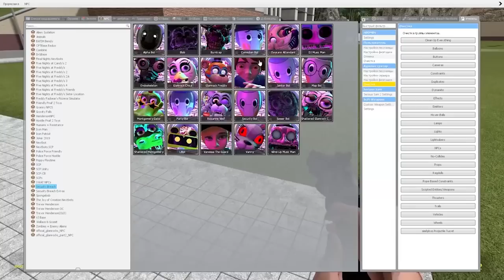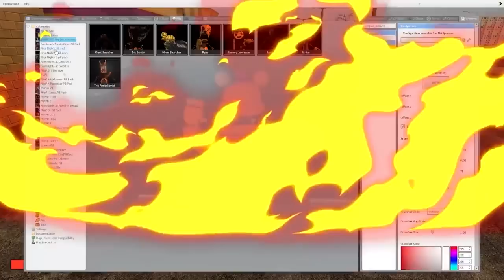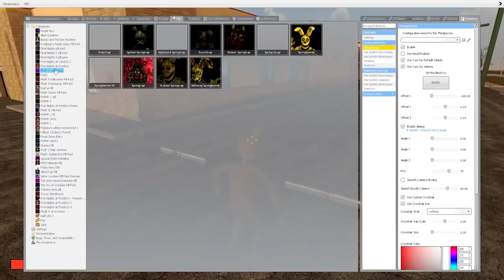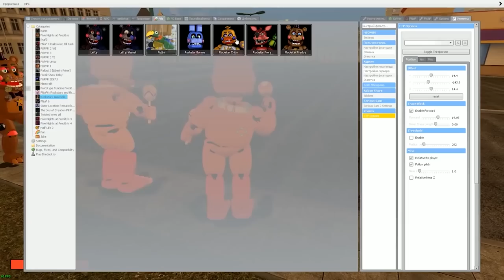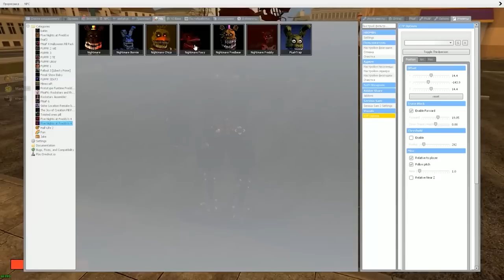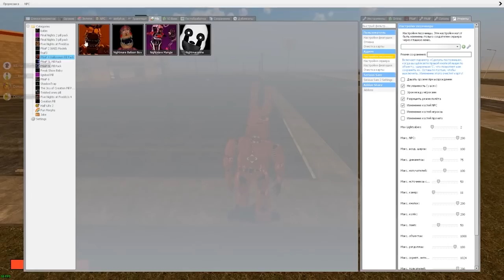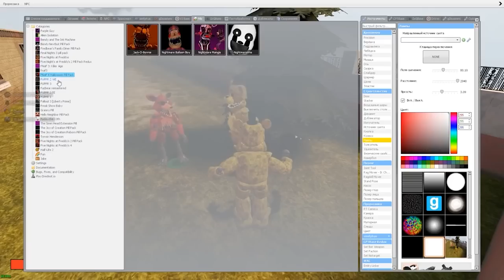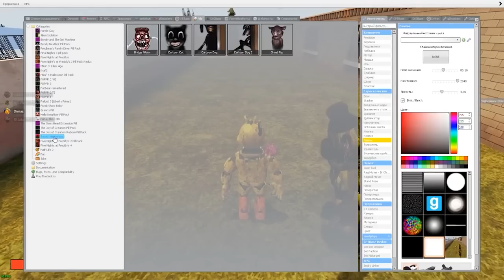КАКОЙ АНИМАТРОНИК САМЫЙ БЫСТРЫЙ FNAF COOP Гаррис мод ► Garry's Mod